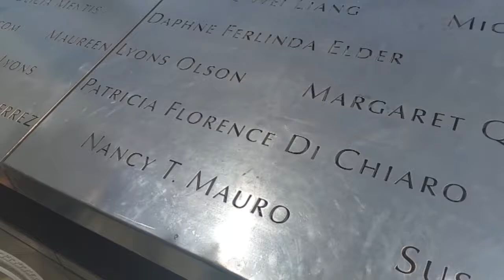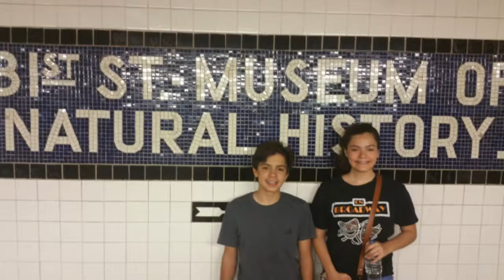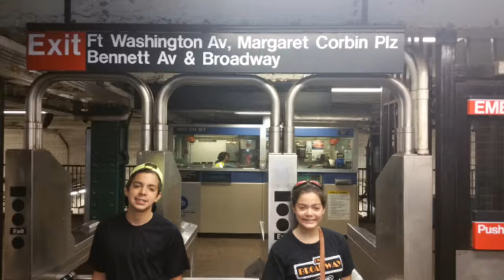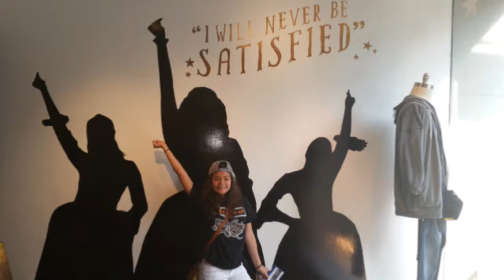Alexa and Casey New York City Trip July 2017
A spontaneous trip to New York City, we packed light and stayed in good friend David's building in Hell's Kitchen, just blocks away from Times Square. Alexa and Casey loved their flight- We packed a lot of great memories in to the trip. biking the West Side all the way to the 9.11 Memorial and Battery Park, riding the subways, trip to the Museum of Natural History, Times Square at Night, seeing Brendon Urie of Kinky Boots and Pan!c at the Disco fame, the Cloisters Museum and Gardens, lots of great food, and much more! Alexa considers herself a true New Yorker now. but no jay walking! Casey had a blast!